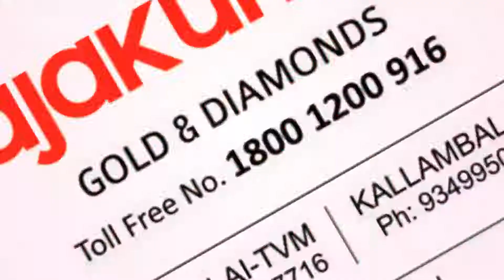Rajakuamri gold & diamonds Akshaya Tritiya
On the auspicious occasion of Akshaya Tritiya visit any of your nearest Rajakumari Gold and Diamonds showrooms between May 6th-May 7th & get discount offers on gold purchases & bring home prosperity, pre-booking facility also available.